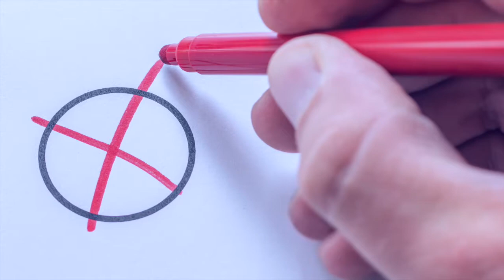AMLO resta confiabilidad a la Consulta Popular como mecanismo democrático | Marcelo Torres Cofiño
Con la cancelación del Nuevo Aeropuerto, Morena no solo pone en riesgo la economía, las inversiones y los mercados de México, también le quita confiabilidad a la Consulta Ciudadana como un mecanismo democrático y una herramienta legal al servicio de los intereses legítimos de los mexicanos.